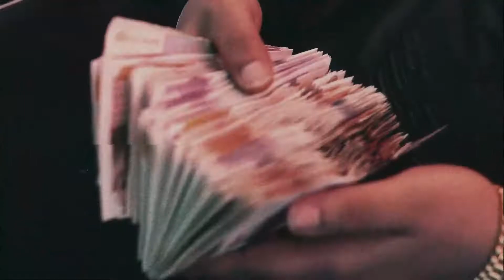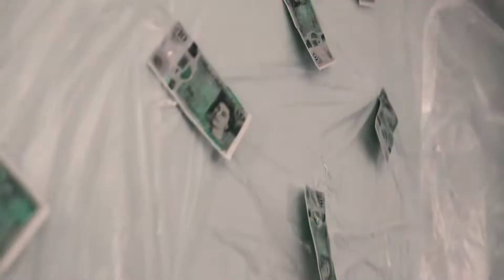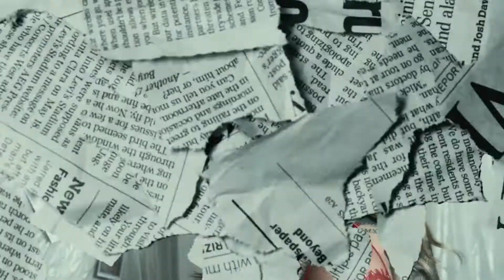Karr -Easy Money (Music Video)